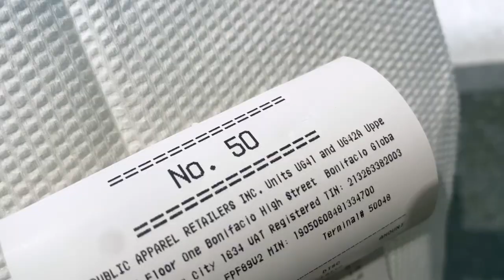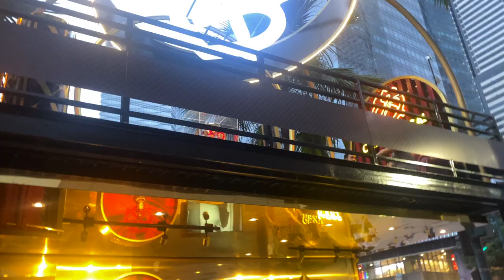MGA LINKS SA MARECOMMEND KO SA SHOPEE